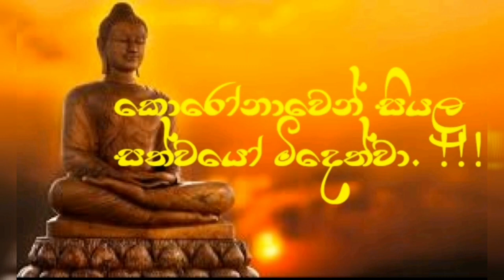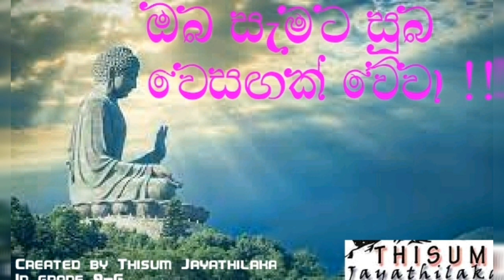Vesak Festival 2021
Watch